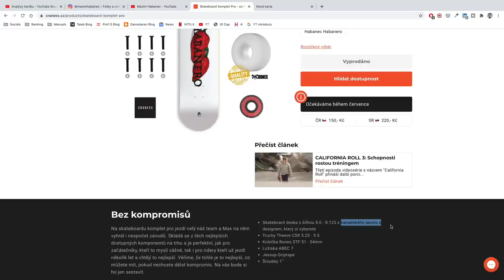BROCAST #49 - Maxim Habanec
Hlášku "Skate or Die" kdysi používali opravdoví hardcore skejťáci pro označení jejich způsobu života. Měli to napsané na skateboardech, rampách, zdech, tričkách nebo třeba vytetované po těle. Dnes to spíš už používají pozéři, kteří chtějí vypadat cool…

Na tohle jsme se Maxe sice nezeptali, to jsme si teď našli na  internetu, ale za to jsme si povídali o tom, jak si v tréninkovém středisku Red Bullu nechal otestovat svoje tělo, jak vypadá jeho cvičební a tréninkový režim, jestli už nadešel čas na mentálního kouče, co si myslí o Tonym Hawkovi, jak se vlastně Max dostal ke skateboardingu, jak se mu žilo v Kalifornii, proč ho vytáčejí cyklostezky v Praze, jak do toho všeho zapadá podnikání a točení série filmů Skate of Mind, jak se mu jezdí v jeho skateparku MaxSpace a jak změní odložená olympiáda v Tokiu pohled na skateboarding v Čechách a ve světě.

Tak si pořádně připevněte trucky na desku a užijte si tuhle jízdu  🛹

🍷 | VÍNO
Víno, které jsme během rozhovoru pili, máme od Marka Jeliče z WineGeek.cz